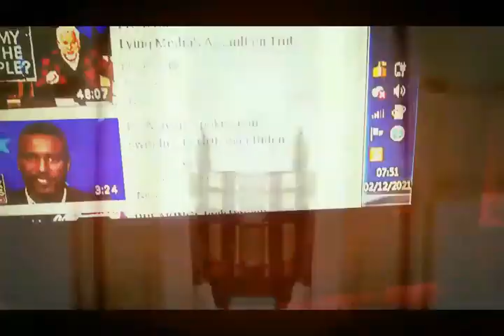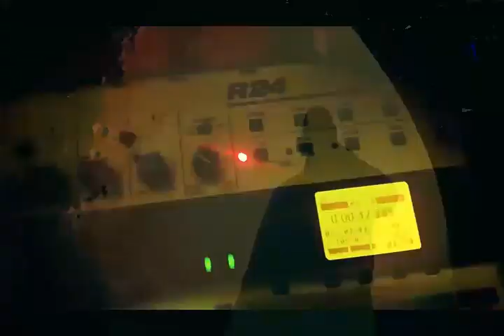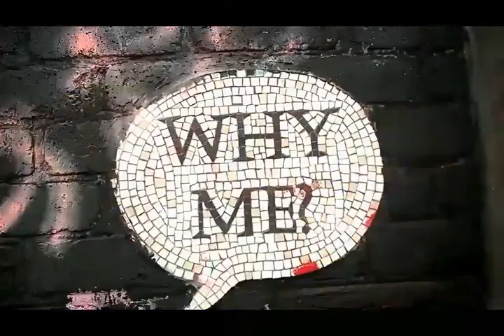The Dream Creepers.............Other Realities...Instrumental new track 2023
Written recorded by the dream creepers Bass guitar J.Arthur,,,synth R. Forester...video and recording popatyourecords 2023